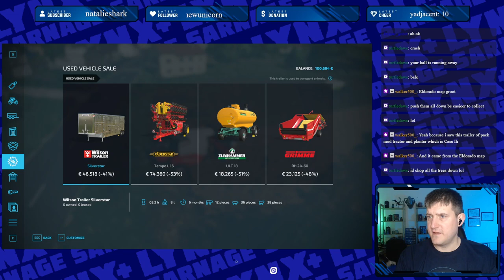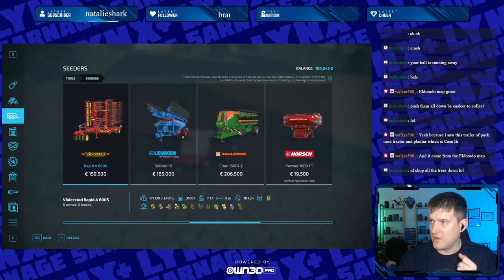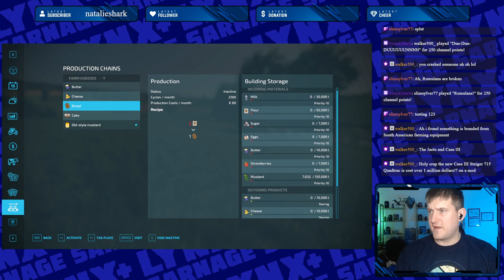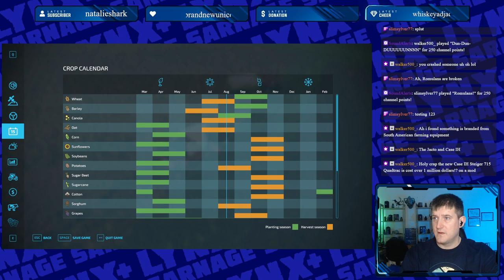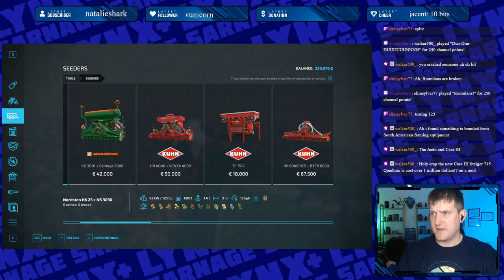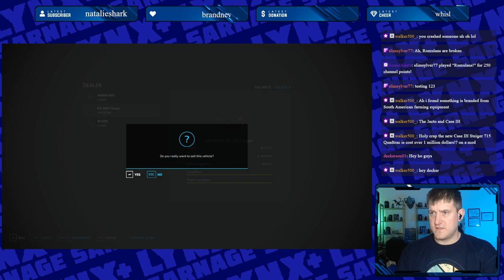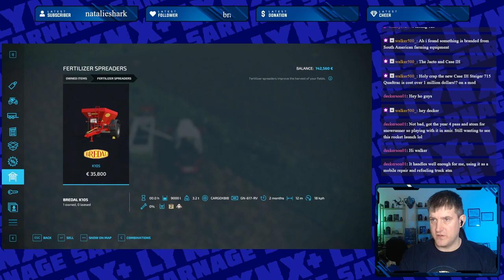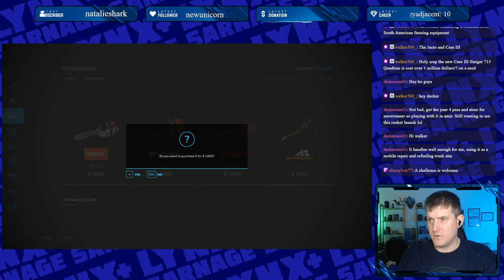Lynx Streams - Farming Simulator 2022 Pallegney - Episode 1 (Replay)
Watch the replay of Farming Simulator 2022 as we start a new farm on Pallegney!